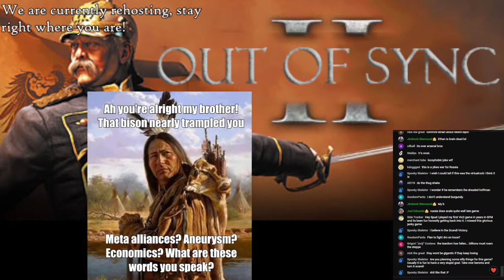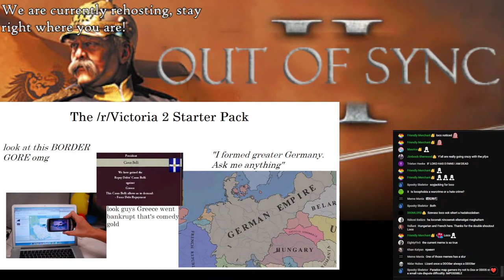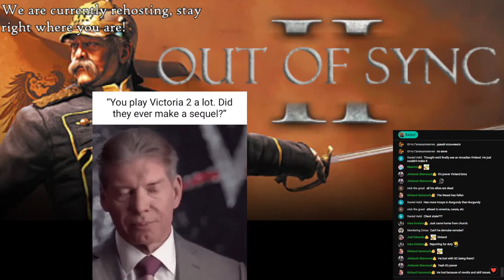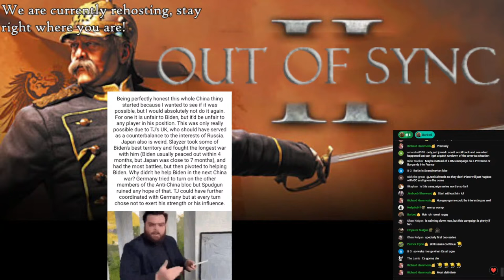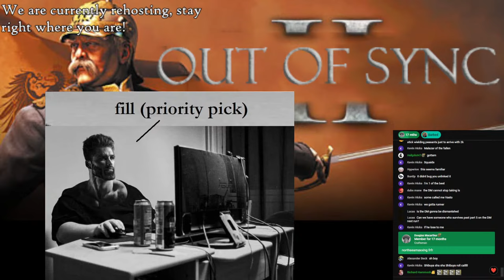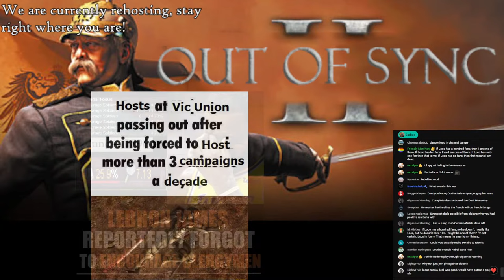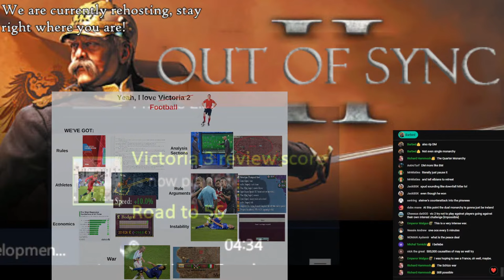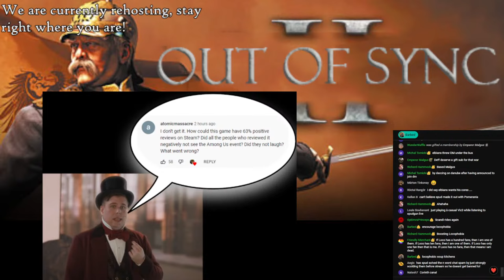Scandinavia, DoD mp Campaign, Session 4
Welcome to a Victoria 2 multiplayer stream! We’re playing Divergences of Darkness as SCANDINAVIA. There will be war, there will be diplomacy, there will be memes and laughs. This is session 4.

The stream is set to begin 30 minutes before the session begins. I will give a recap of what happened in session 3, with reference to the vods, here is the campaign playlist